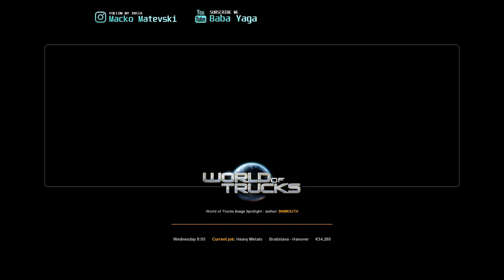🔴 [LIVE] Euro Truck Simulator 2 🎮 #48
Здраво дечки се надевам ќе ви се допаднe мојот серијал, ако ви се допадна лајк и субскрајб.